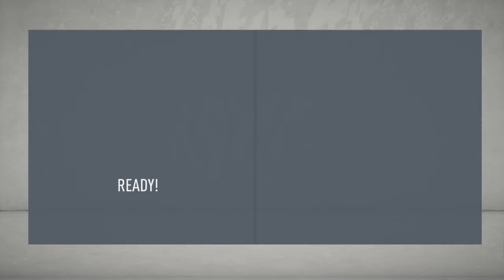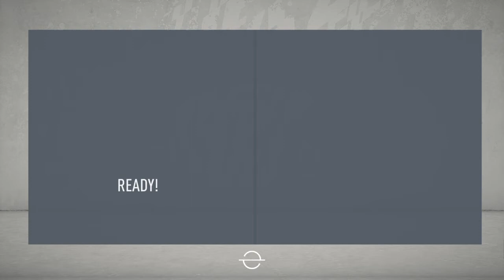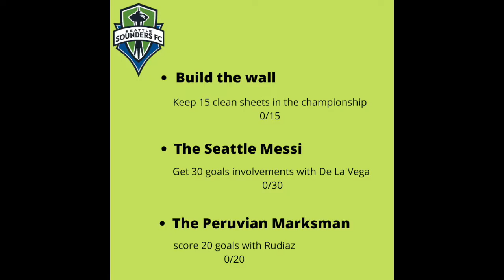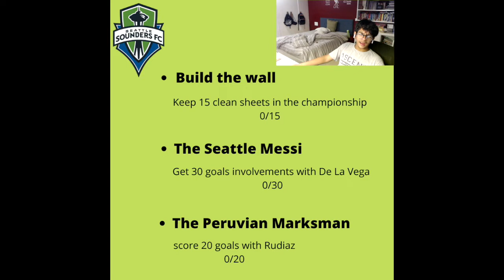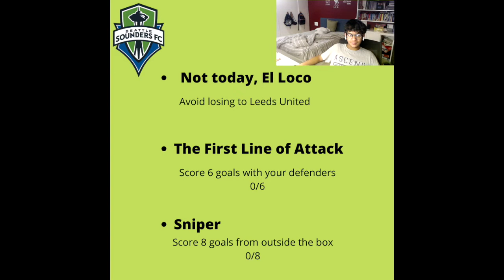VIERIA SZN!!! SEATLE SOUNDERS ROAD TO GLORY EPISODE #1 !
I got the season objectives idea from S2G. Here is the link to his channel, go check it out!